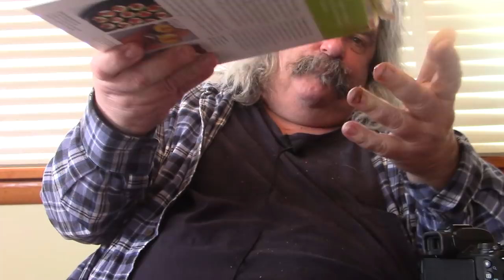ASMR Eating Chili Cheese Burger/w Onion Rings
Having A Chili Cheese Burger With Onion Rings For Dinner And Giving Out Some Shout Outs The Some Subs

Timothy Birmingham
P.O.Box 1225